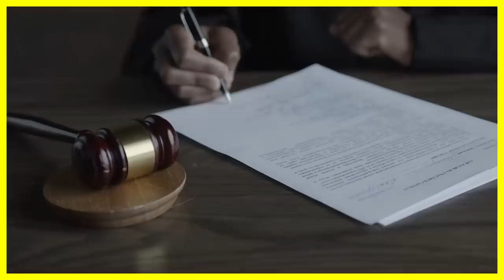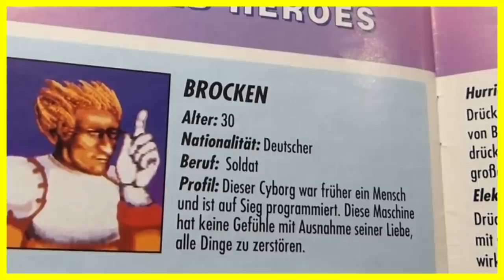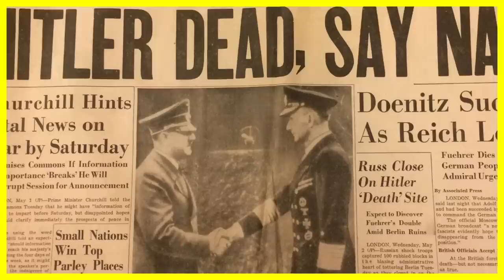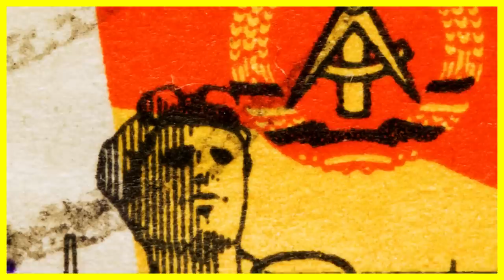Why Was This M.Bison Rip-Off Offensive ? - Fighting Game History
In today's video, we look at Brocken, a character who appeared in the World Heroes video fighting game series. Let's analyse his striking parallels with Street Fighter 's M.Bison, but more importantly, look at why he was heavily censored overseas.

World Heroes 2 (Arcade) Playthrough as Hanzou
TheInnocentSinful

Mega Drive Longplay [311] World Heroes

Arcade Longplay [077] World Heroes

World Heroes (World) (Arcade) - (Longplay - Brocken | Normal Mode | Level 8 Difficulty)
TurkishBullet19

World Heroes Perfect - Brocken Playthrough
IceCold Assassin

Magician Lord Longplay (Neo Geo) [QHD]

World Heroes 2 Jet - Ryoko (Arcade / 1994) 4K 60FPS
Retro Fighters

Censure Allemande : World Heroes sur Super Nintendo !
Gangeek Style

World Heroes (SNES) - BROCKEN Fatal Matches Playthrough
TheRaven0101